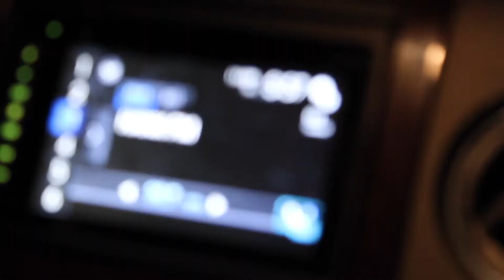Black Friday Vlog/ Haul 2019